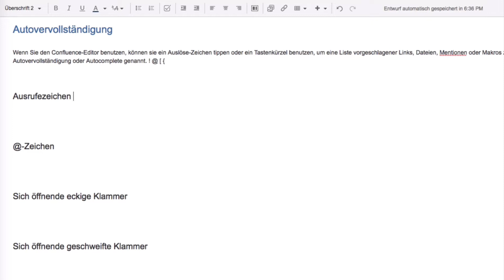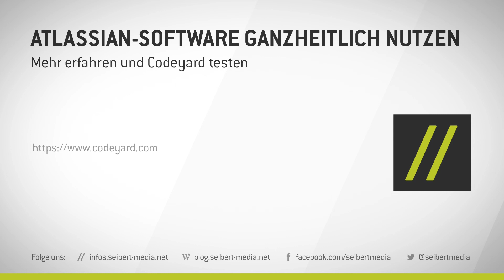Autovervollständigung - Atlassian Confluence lernen #94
Hier lernen Sie, wie die Autovervollständigung funktioniert.

Atlassian-Software ganzheitlich nutzen
Mehr erfahren und Codeyard testen